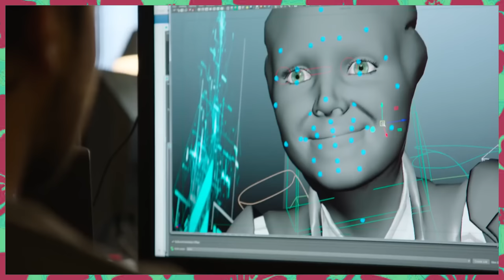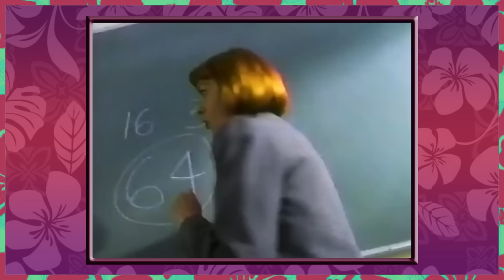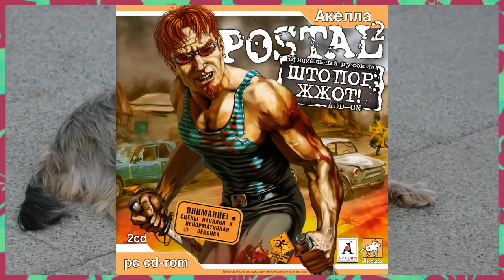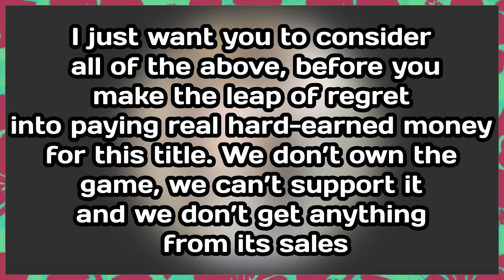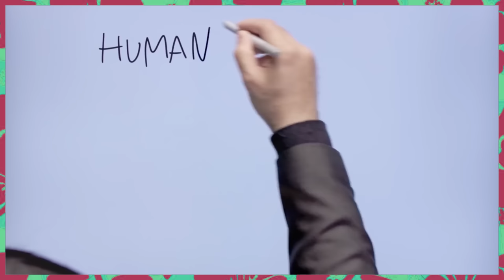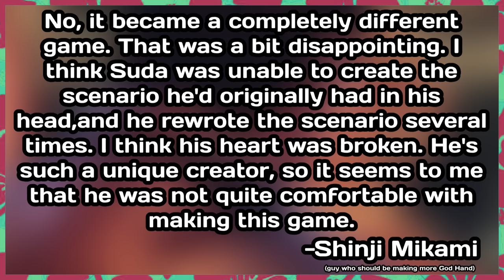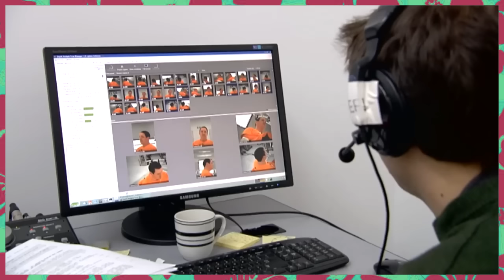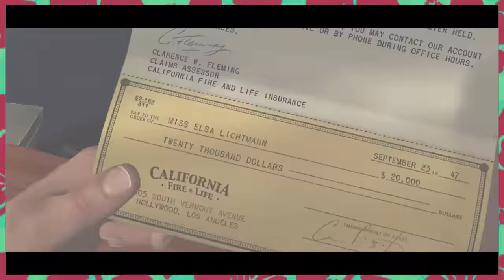Games Their Developers Hated Making [Bumbles McFumbles]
JJJreact, I was on YIAY once I EARNED this